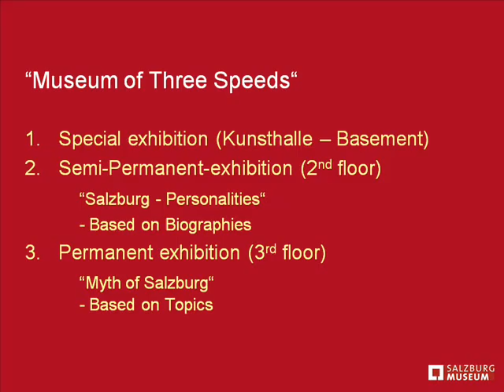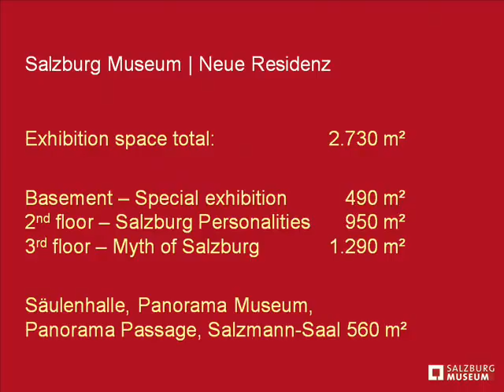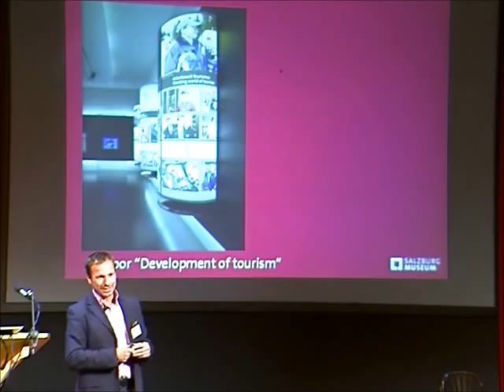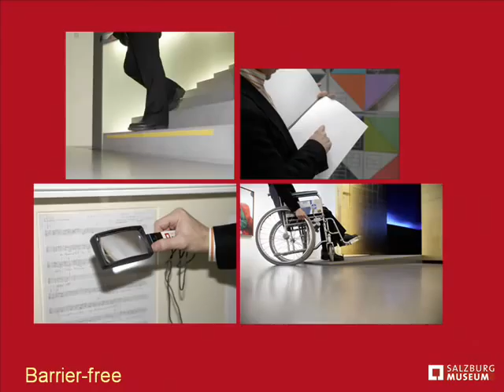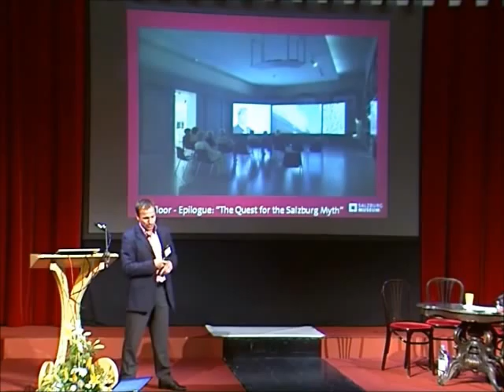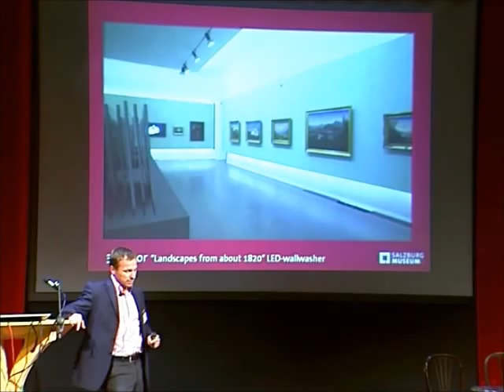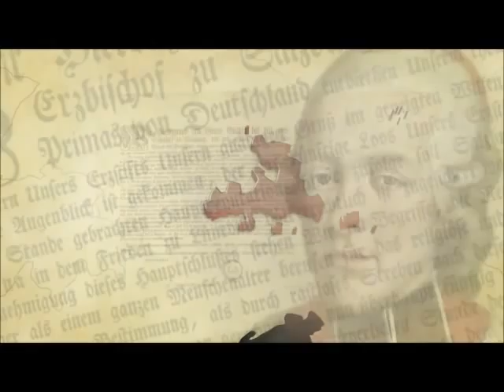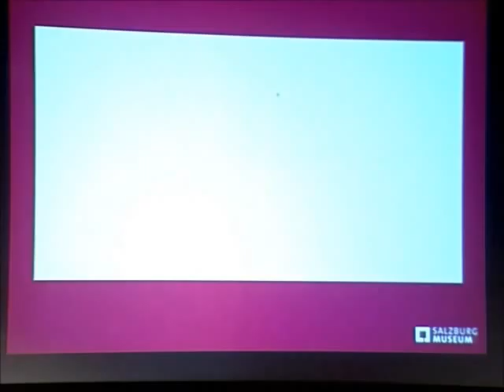Salzburg Museum - The Best in Heritage 2010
2009 European Museum of the Year

Salzburg Museum - Information and entertainment at the same time

filmed in Dubrovnik, Croatia